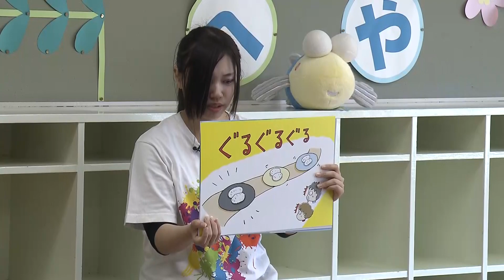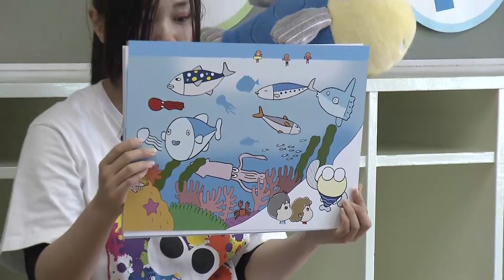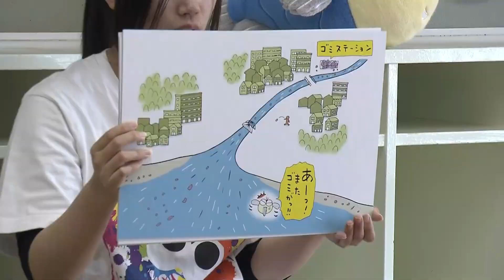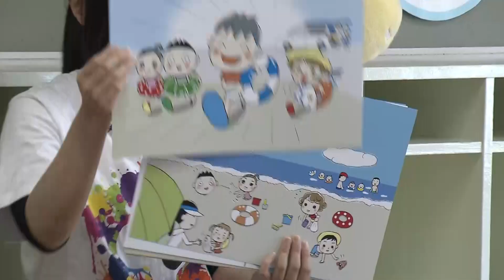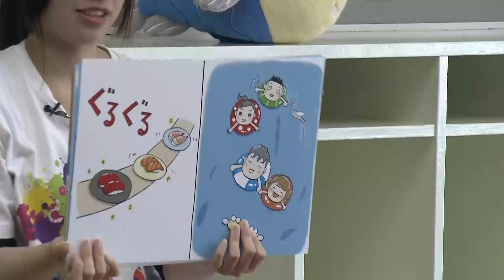「うみのまんまるえがお紙芝居読み聞かせ」徳島県白うめ幼稚園 日本財団 海と日本PROJECT in 徳島県 2018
撮影協力：海と日本プロジェクト in 徳島県